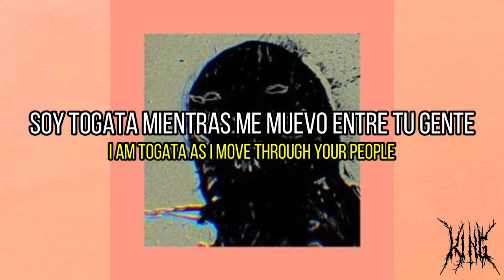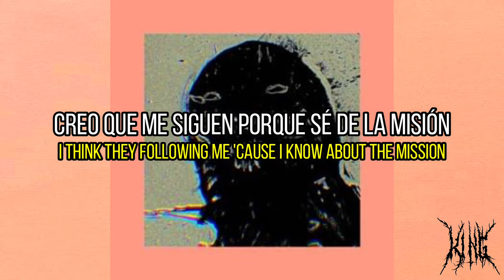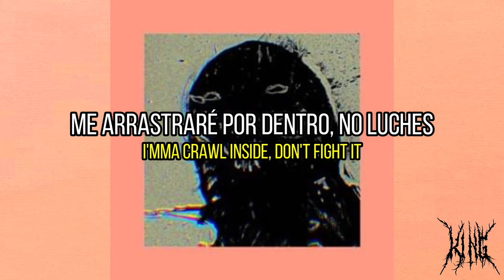Grim Salvo x CoaastGxd x ONI INC. - 10:1 ikejime [Sub español & lyrics]